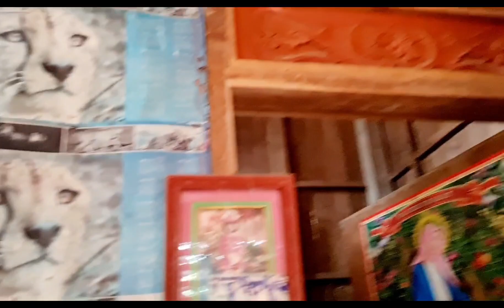HOUSE REVEAL SA PROVINCE | SAYANG ANG BAHAY SA PROBINSYA | reinavlog